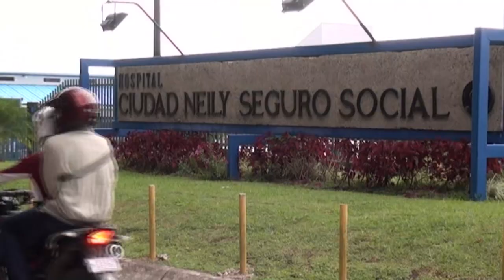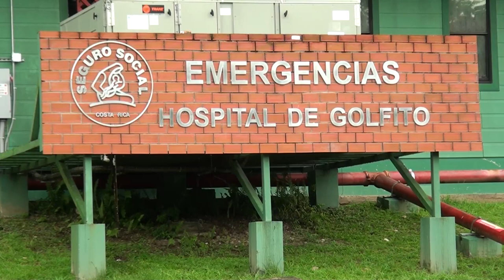Estos son los proyectos constructivos, de equipamiento y mantenimiento que define la Caja en la Zona